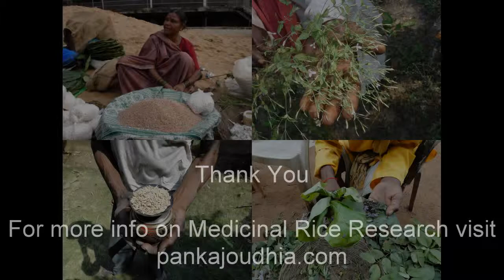Medicinal Rice P5 Formulations for Shuteria Overdose: Pankaj Oudhia's Medicinal Plant Database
- This video is a part of Pankaj Oudhia's report on Indigenous Medicinal Rice for Diabetes and Hypertension (Life style Diseases).